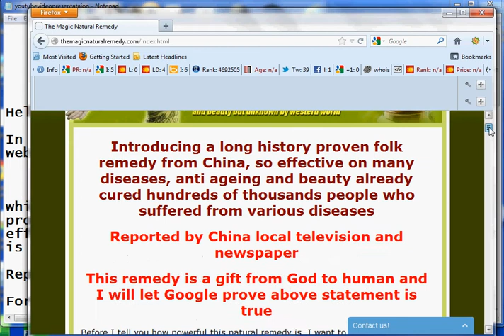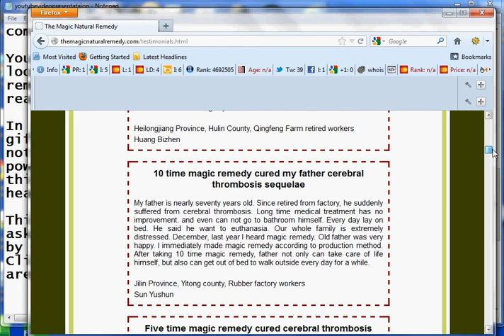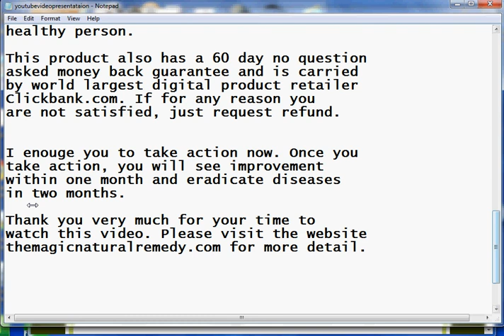A Magic Natural Remedy for Anti Aging Supplements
Anti aging supplements by a China several hundreds
years proven natural remedies, reported by China local television
and newspapers. It is also very effective on skin care and cure many other diseases
such as hypertension, coronary heart disease, diabetes, stroke,
rheumatism arthritis, and much much more. Please visit website
themagicnaturalremedy dot com for more detail.